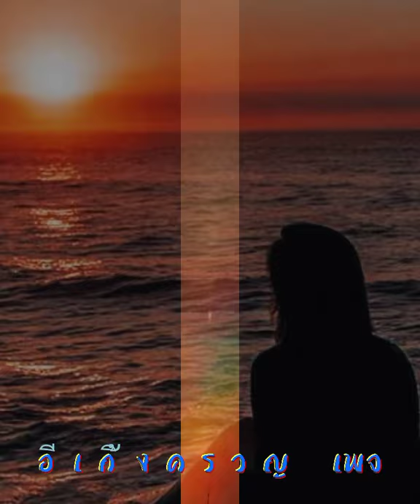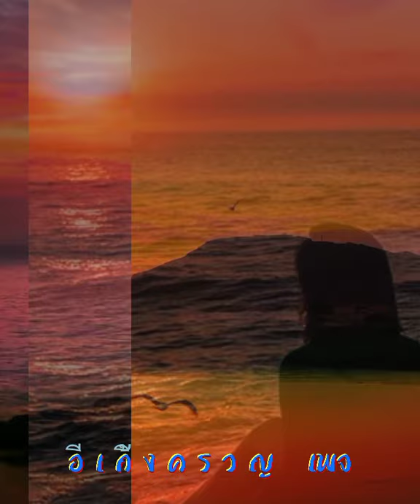คนเดียวในดวงใจ@emoon-hx4lg7tp6g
ห นึ่ ง ใ น ด ว ง ใ จ  -  ธันวา ราศรีธนู
เวอร์ชั่นพระจันทร์

อี เ กิ้ ง พ า เ พ ลิ น  ชาแนล"
อี เ กิ้ ง ค ร ว ญ   เพจเฟซบุ๊ก